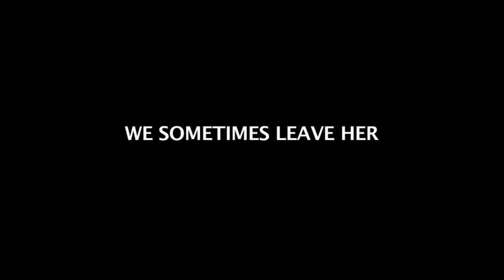The Earth Wins Trailer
The writer & director of ‘The Earth Wins’, Jerry Grayson, is a helicopter pilot-turned-filmmaker. He spent eight years flying for the Royal Navy’s Fleet Air Arm, a role that culminated in him being awarded the Air Force Cross by Her Majesty the Queen for outstanding gallantry in Search and Rescue.

Shot entirely from the air on four continents, seven years in the making, The Earth Wins explores the delicate balance between man and Mother Earth, our inter-dependence and the impact of man's actions upon the earth and her inhabitants. With music from Coldplay, The Temper Trap, New Order, indigenous musicians, and commissioned choral pieces, The Earth Wins is a visceral experience celebrating the magnificent diversity of the earth's riches and asking the most important questions of all, "How do we save ourselves from causing the planet's destruction?".

A Kreo Films FZ-LLC project.